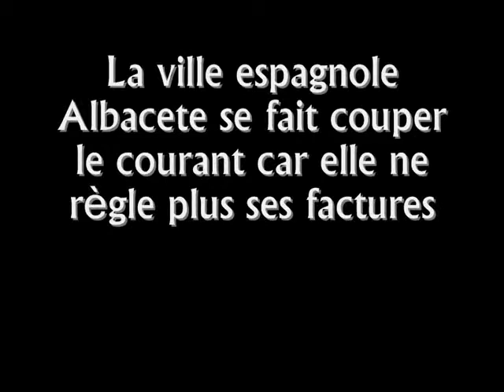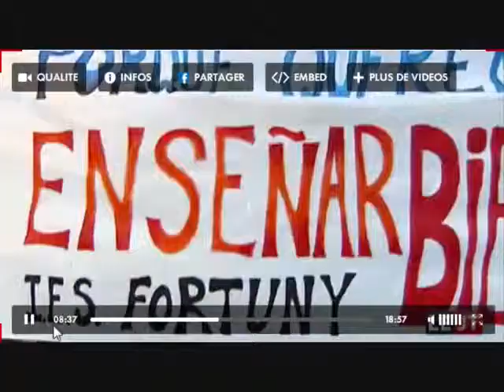Faillite ville espagnole et coupure éléctrique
Et bientot les hopitaux ... Sympa cette zone euro, sympa !